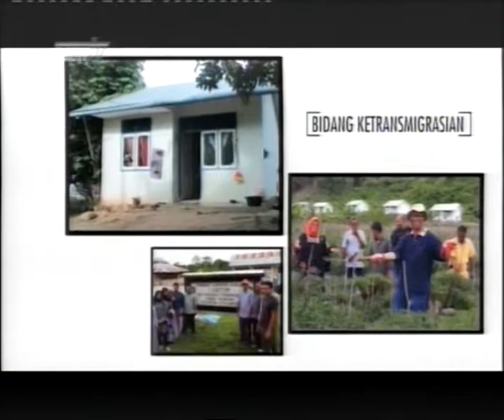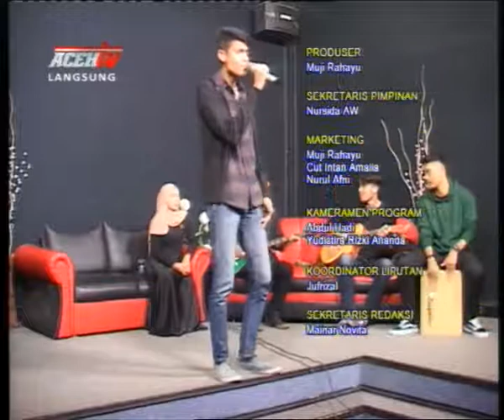MARWAN SHOW ACEH TV 18 AGUSTUS SEGMEN 3